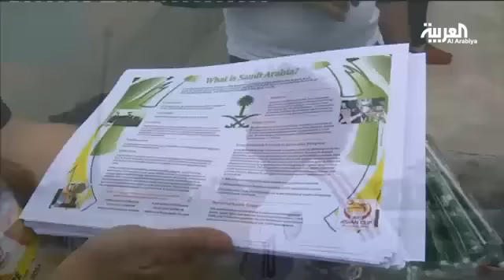تعاطف المشجعين الاستراليين مع منتخب السعودية